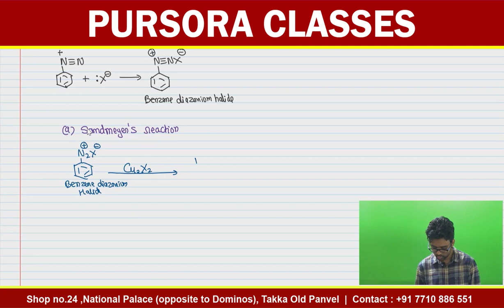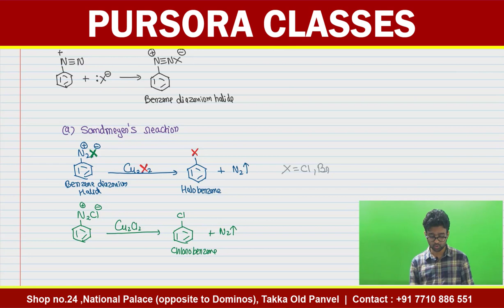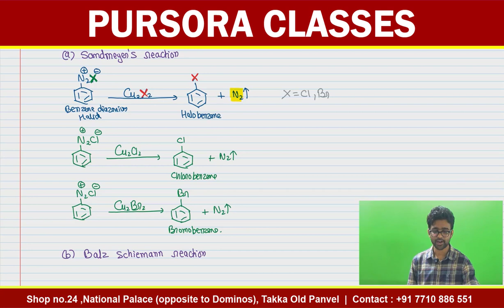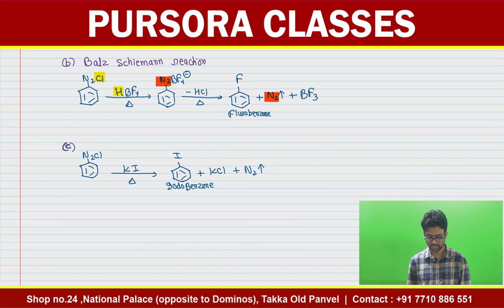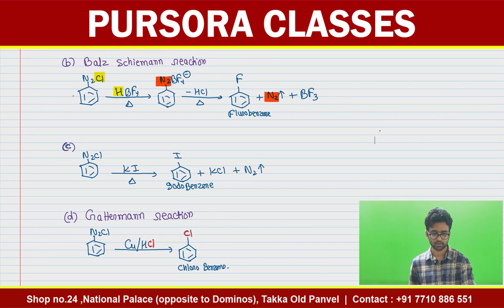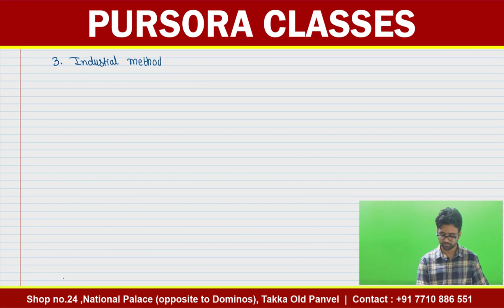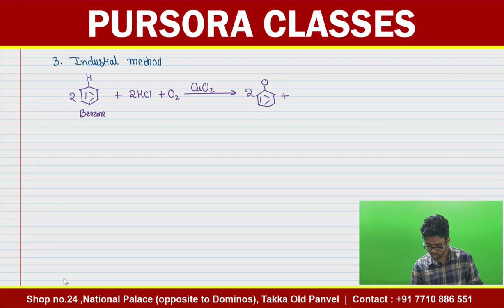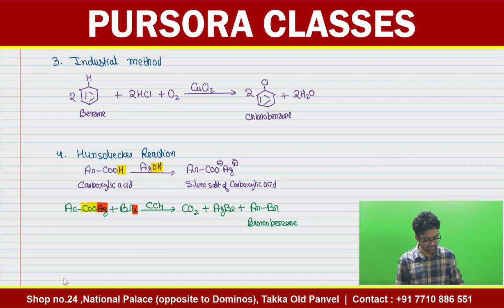Preparation Of Haloarenes 3 | Chemistry | Class 12th | By Amit Sir